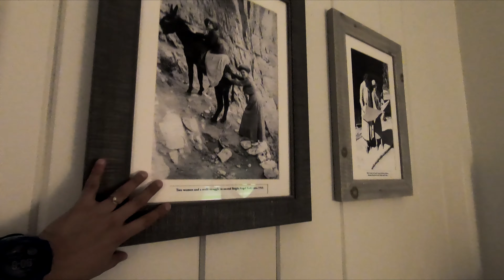Grand Canyon NP - South Kaibab to Skeleton view - third stop on my solo winter trip to Southwest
On a chilly beautiful February day, I decided to hike into the Grand canyon via the South Kaibab trail to Cedar ridge. I ended up going to Skeleton view and found it completely worth it!